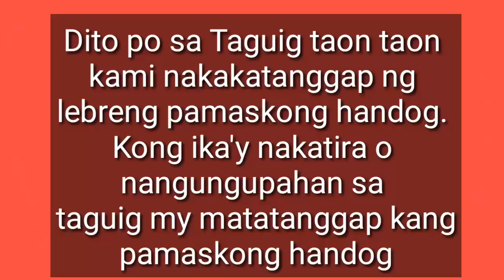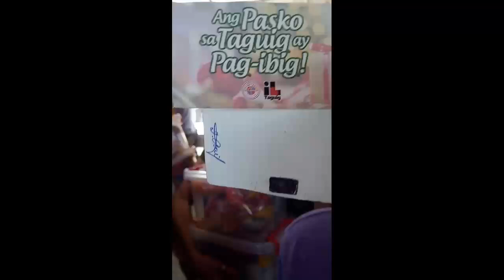Cong. Lani Cayetano nagbigay ng pamaskong handog sa Taguig || Ang pasko ay pag ibig